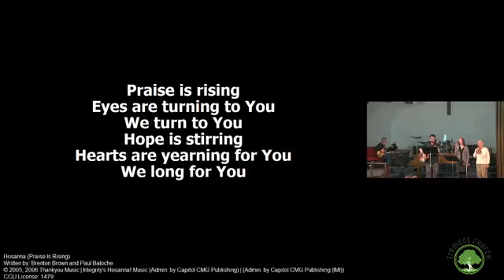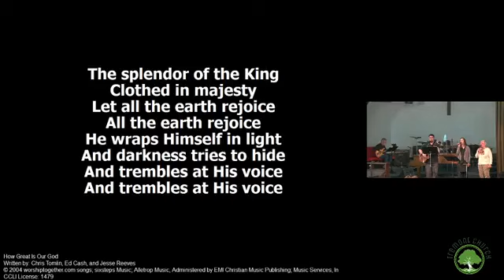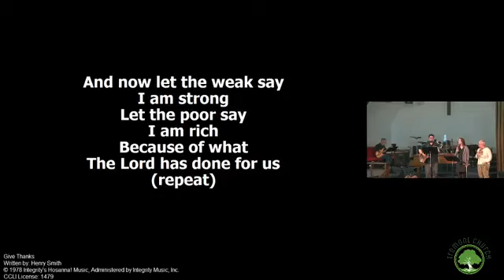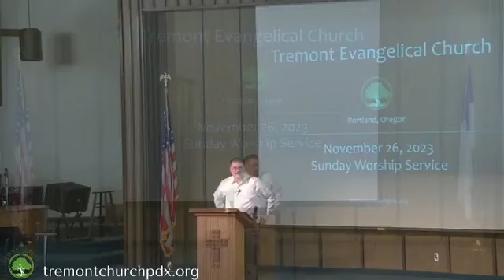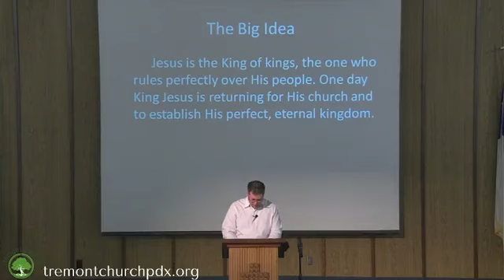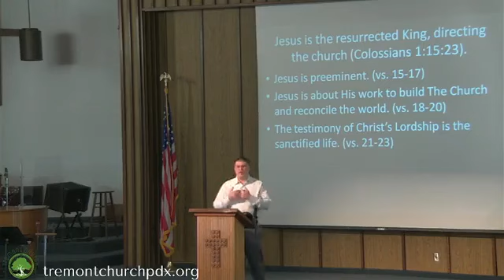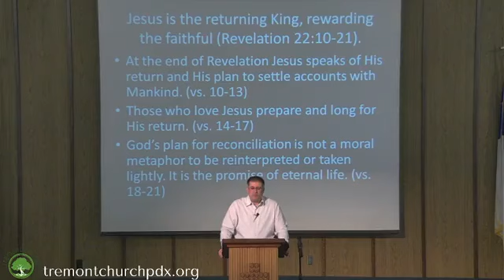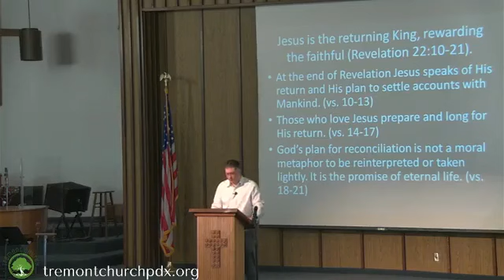November 26, 2023 - Sunday Worship Service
November 26, 2023 - Worship Service.
Welcome and thank you for joining our live stream worship service. We will have a special missions update with Larry and Susan Weil from OMS. Pastor Nathan's sermon is titled, "The Conquering King." Scripture references are Colossians 1:18-20; Revelation 22:12-13.